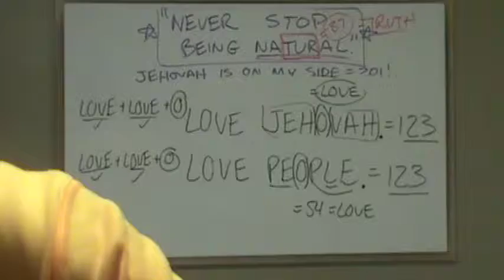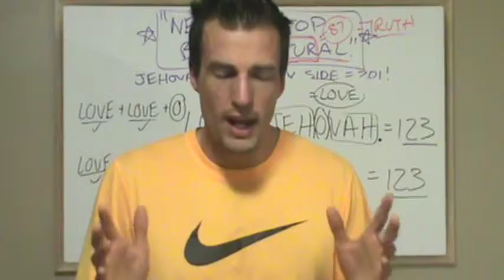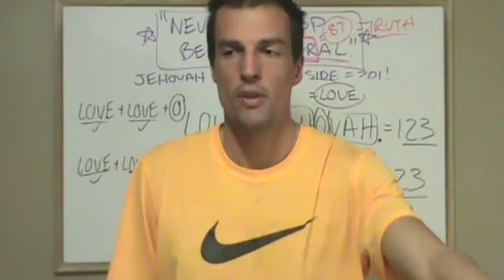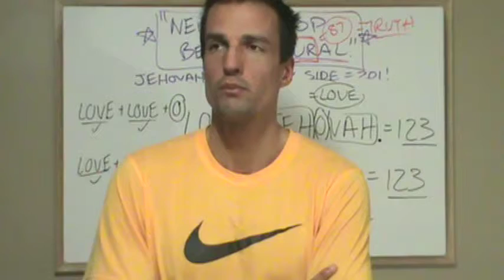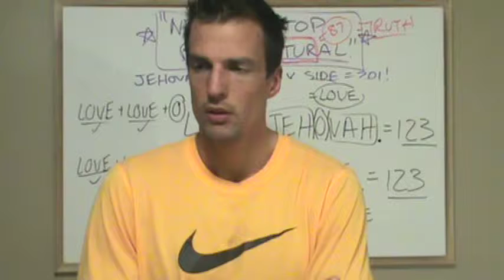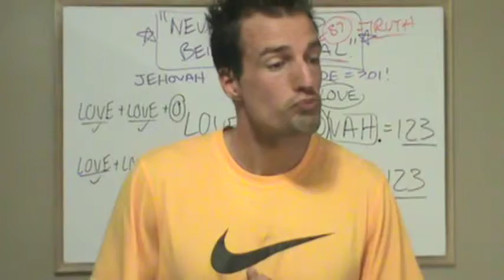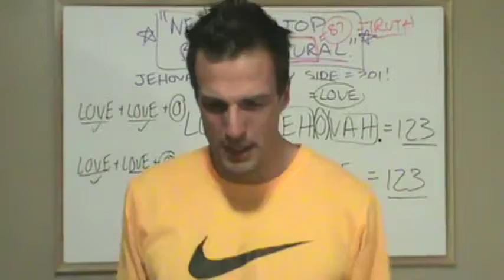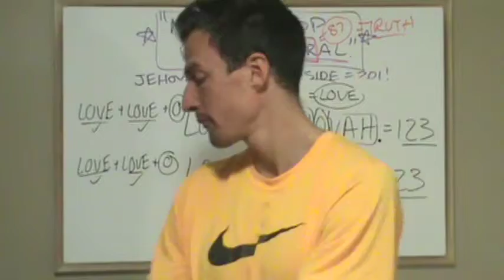M2U00990, MORE PREACHING